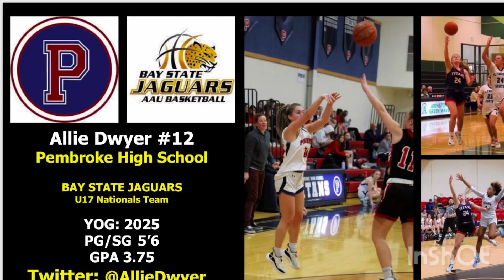AllieD #12 BayState Jaguars 2ndTournamrnt April5th